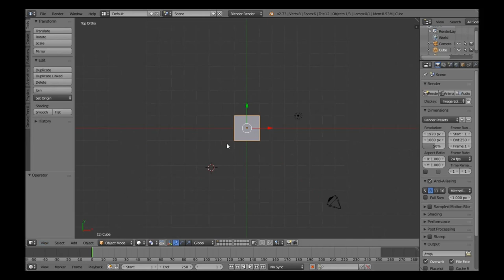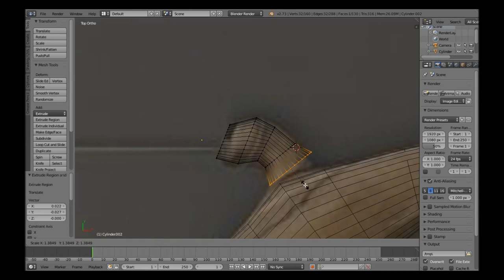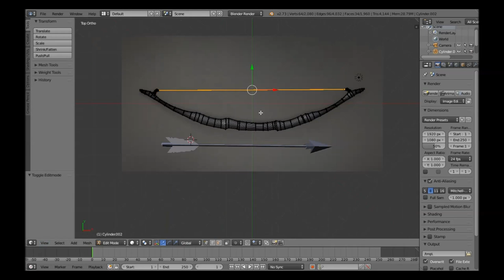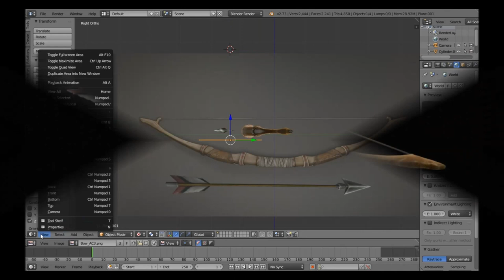Blender Modeling: Assassin's Creed Bow and Arrow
Tell me what you think about the texturing:)